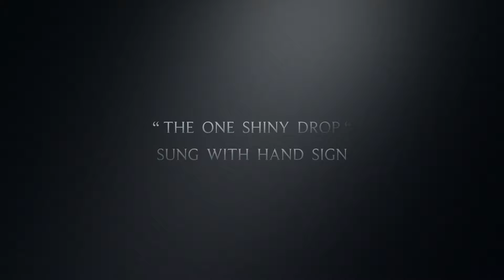手話舞 DVD "Kimono beaT" - Trailer 1 (Dramatic BGM ver.)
The song Info:

English title - "The One Shiny Drop"

Lyrics: Kumiko Mouri & Akeyo Ishikura
Composition: Akio Miyagawa

Japanese title - 「ワンドロップ ー
今、約束の地球（ほし）、約束の時代（とき）」

Lyrics: Urayasu Shimizu & Nami Atago
Composition: Akio Miyagawa

Vocal & Chorus: Kumiko Mouri
Sound design: Mauro Arrighi & Kumiko Mouri

m(_ _)m